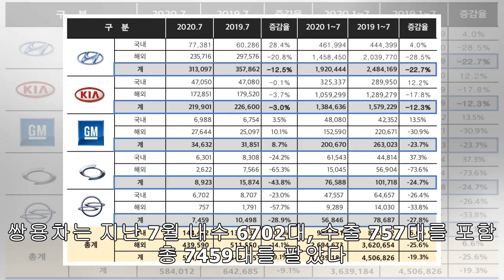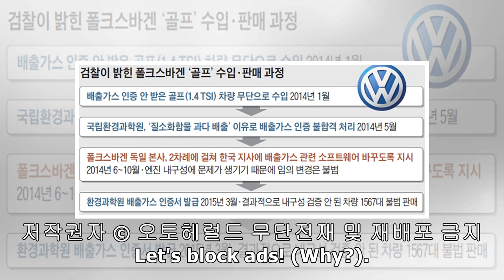식지 않는 내수 열기, 7월 車 판매 10.1% 증가...해외 부진 여전